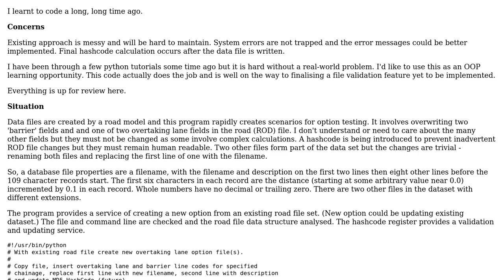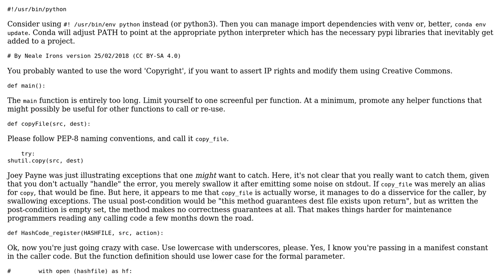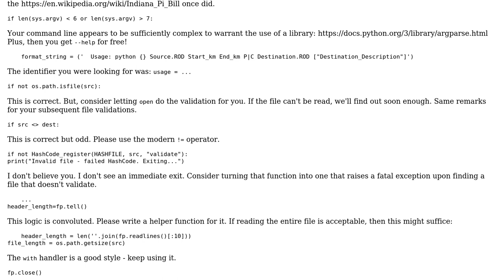Code Review: Updating data file records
With thanks & praise to God, and with thanks to the many people who have made this project possible! You are responsible for your own actions.